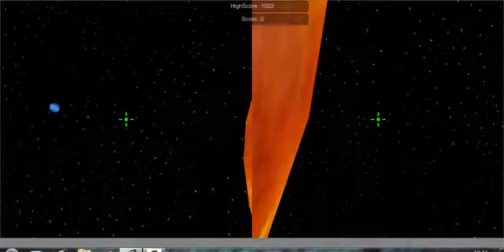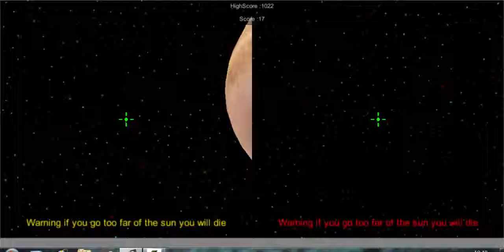Cube Wars 3D SplitScreen avec ght